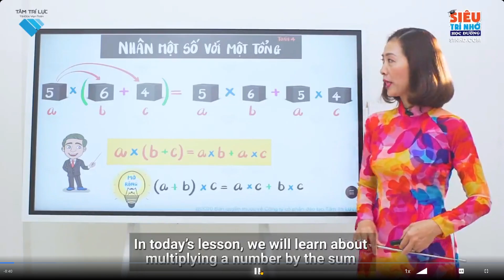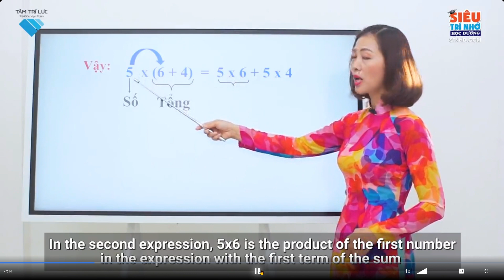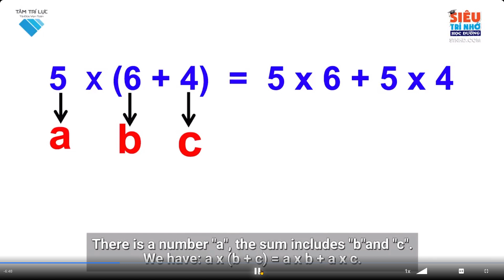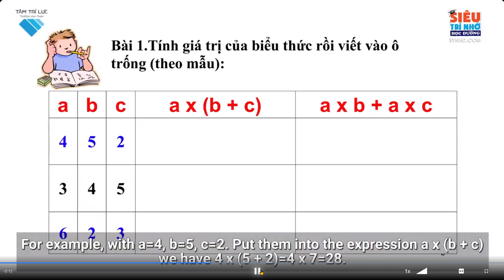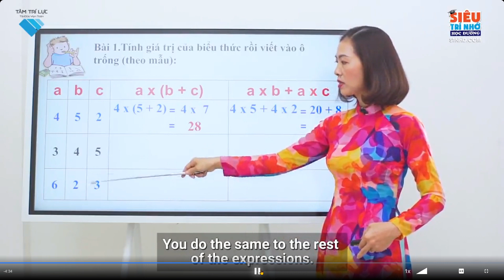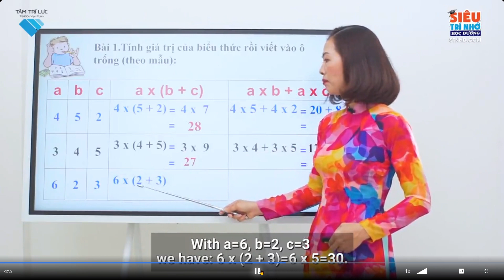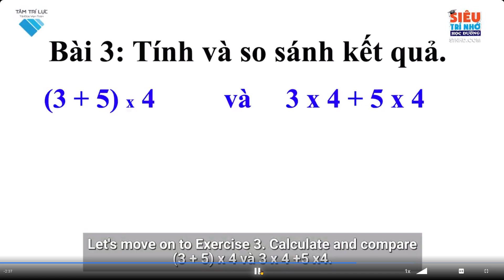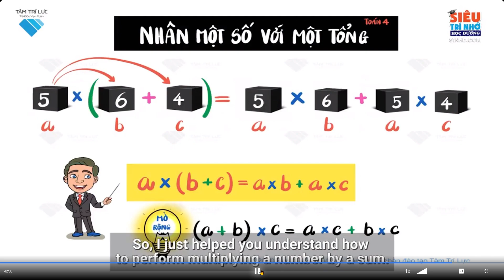L4 T B34 Nhân một số với một tổng